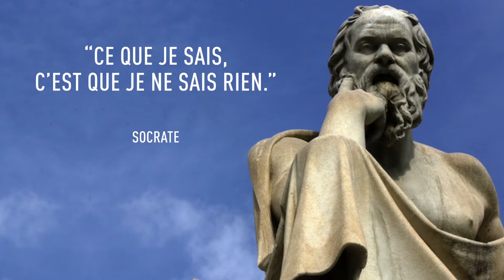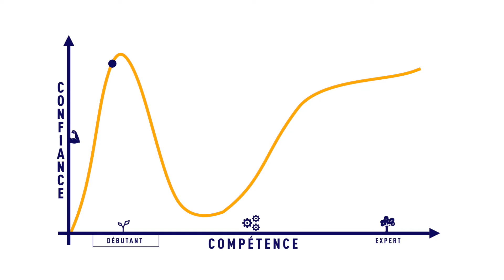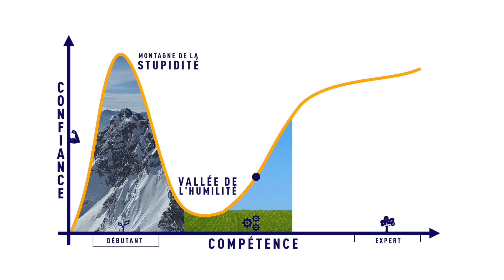L'EFFET DUNNING-KRUGER : EN ÊTES-VOUS VICTIME ?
L'effet Dunning-Kruger est un biais cognitif bien connu et qui a même été étudié scientifiquement.

D'un côté, il y a ceux qui ne savent pas grand chose et qui ont une pleine confiance en eux et en leurs connaissances.

Et de l'autre, il y a ceux qui maitrisent plutôt bien leur sujet et qui, pourtant, ne se sentent pas suffisamment compétents.

Souffrez-vous d'un de ces deux syndromes ? Nous sommes curieux de le savoir, alors n'hésitez pas à commenter sous la vidéo.

🎵 MUSIQUE

Sascha Ende - Feelings (instrumental)